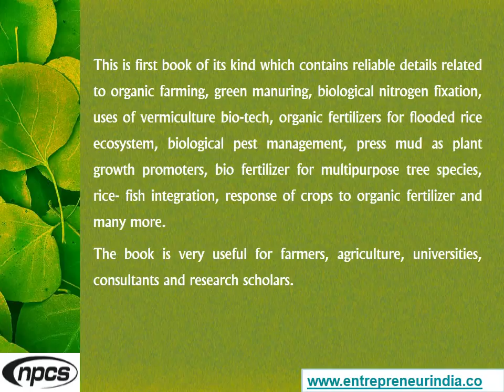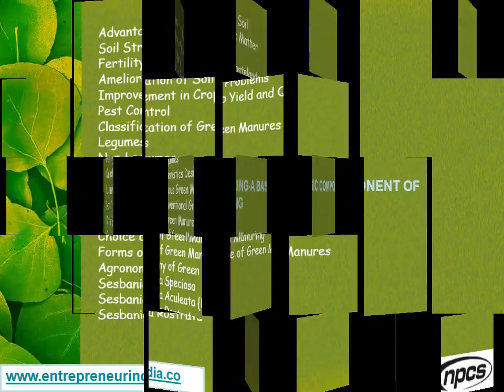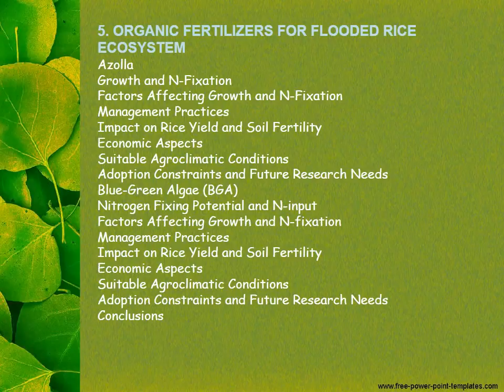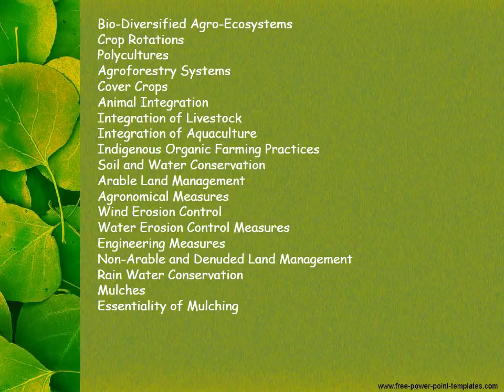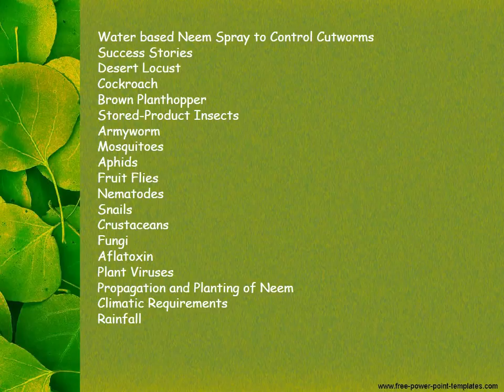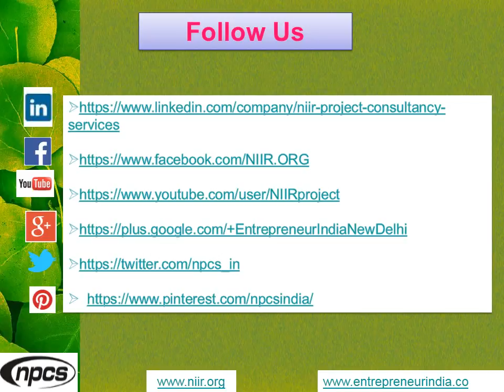Organic Food | Integrated Organic Farming | Big Investment Opportunity in Indian Agriculture Sector.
With the increase in awareness of the multiple health risks of foods grown with chemical,more and more people are turning away from food products are grown with fertilizers and other chemicals towards organically grown food. Organic farming was normally done on small, family-run farms. But since the demand for organically grown food products is now increasing, people are investing in land for organic farming. Organic farming is friendlier to the environment and is more sustainable compared to newer farming techniques. So, not only can make huge profits from organic farming, but you will also help protect the environment and the planet as a whole.
In India, the main concept of earning was from farming. This is an occupation that has been in demand constantly as without this there could be no survival. Today, the starting up of the organic farming in India requires a little bit of ‘homework’ like any other business! A healthy way of life is very important and organic farming in this respect plays an important role in providing the best. The demand for the organic food has increased in India as the matter of fact. This is due to the reason that the food crops produced through the use of the fertilizers are not regarded to be very healthy.

ENTREPRENEUR INDIA
106-E, Kamla Nagar, Opp. Mall ST,
New Delhi-110007, India.